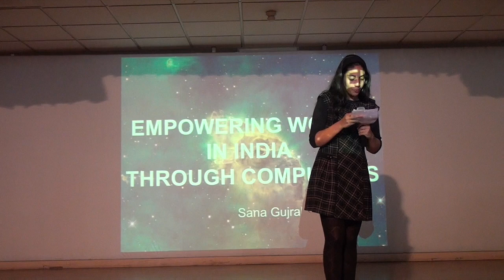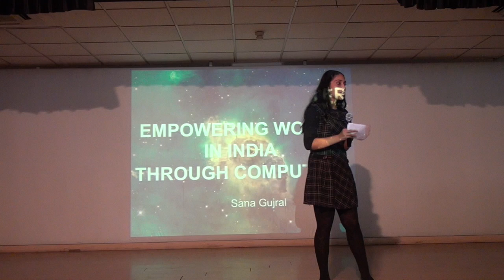Empowering women in India through computer science | Sana Gujral | TEDxYouth@DPSRKPuram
This talk was given at a local TEDx event, produced independently of the TED Conferences. This vision has further crystallized, through inspiration from initiatives like Stanford University’s She++ and Google’s Made w/ Code, on how she could help empower women through technology. Her first step in this direction was organizing EXUN g-Lite, a tech initiative oriented towards school-going girls.

Sana Gujral has always aspired for broader interests in academics, computer science, music & sports. A talk by Larry Page on how technology can transform the world, her accolades in web designing, app development and a presentation on quantum computing have directed her to an entrepreneurial path.